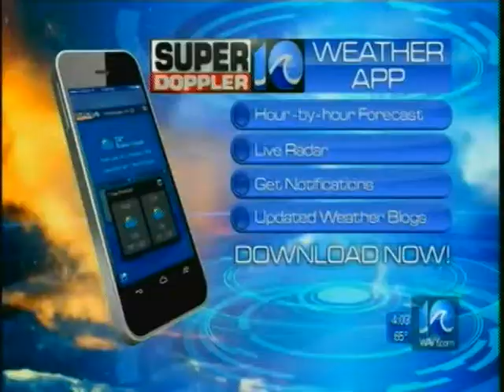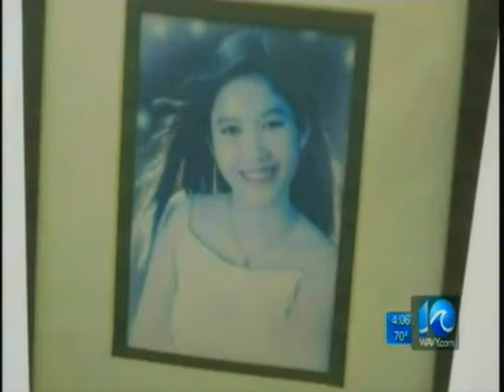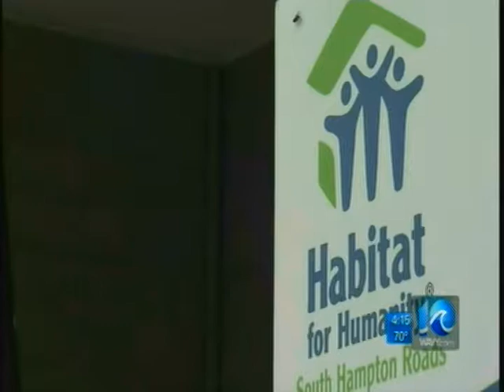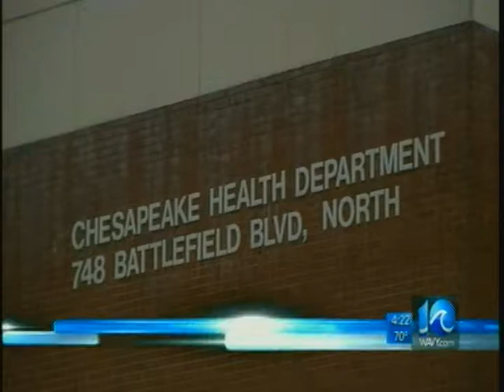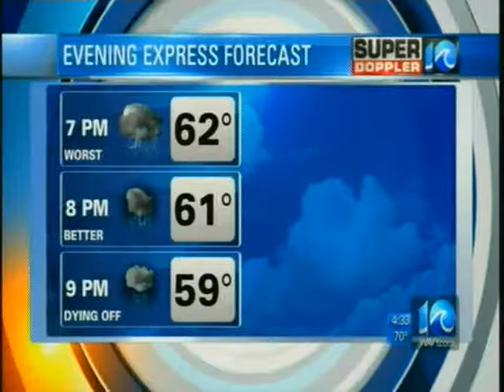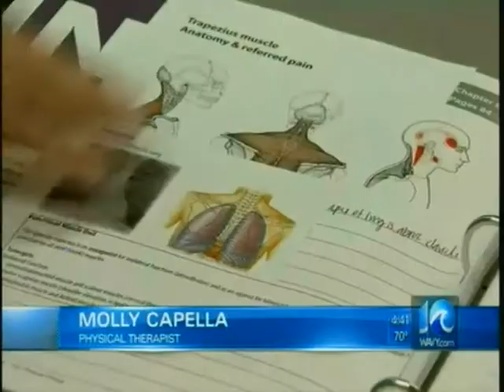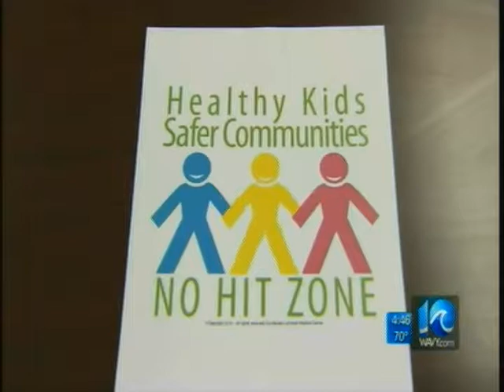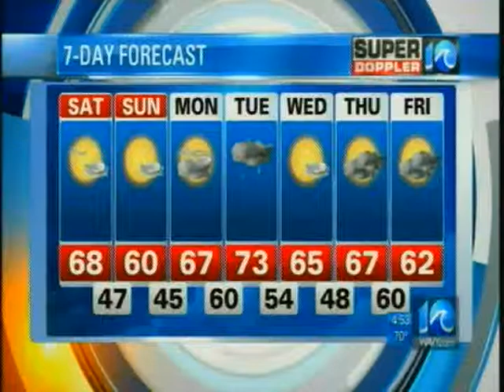WAVY News 10 at 4 p.m. Tornado Coverage 3/31/17